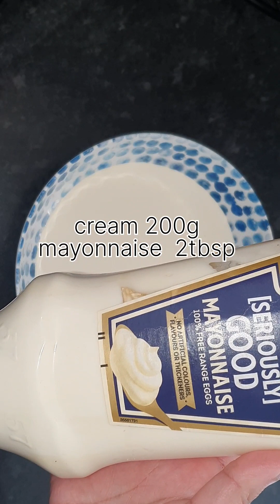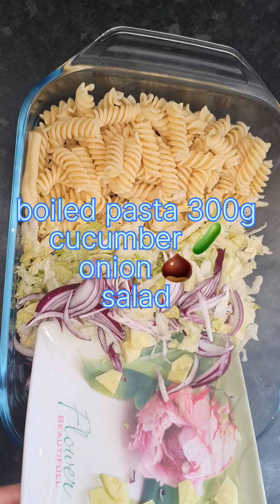pasta chicken salad recipe /how to make chicken pasta salad with mayo/easy cooking